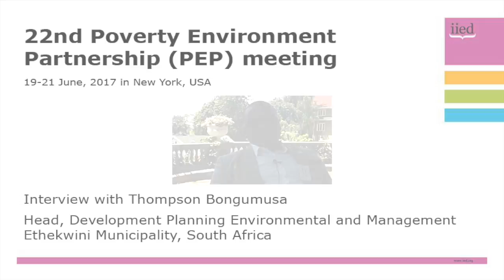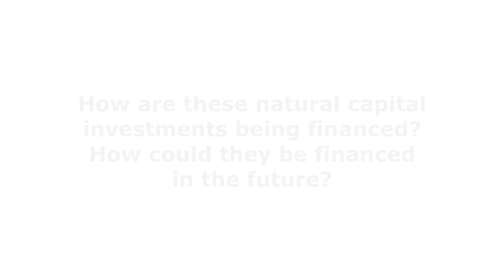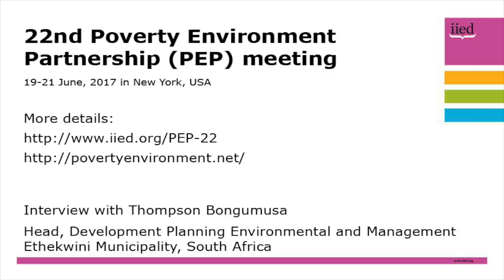PEP 22: Interview with Thompson Bongumusa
The 22nd Poverty Environment Partnership (PEP) meeting took place in New York, United States, from  19-21 June, 2017, with a focus on natural capital accounting.

Here, Thompson Bongumusa, head of Development Planning Environmental & Management, Ethekwini Municipality, South Africa,  answers questions about why we should invest in natural capital, and discusses examples of natural capital from his experience.